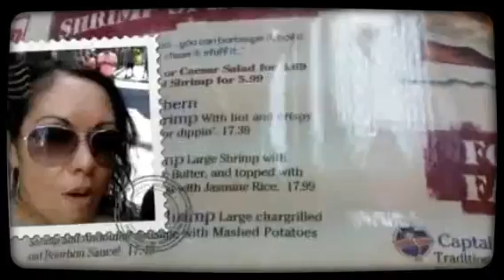ditching work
Ditch day pt 2